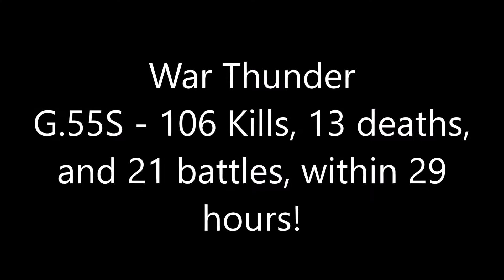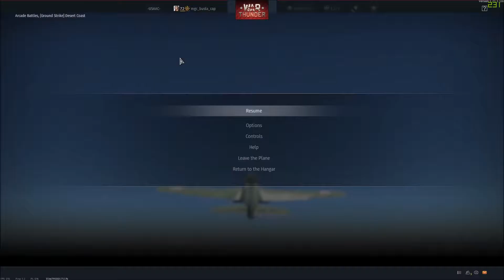War Thunder - G.55S: 29-hour Results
War Thunder
Arcade Battles
Mode:  Ground Strike
Map:  Desert Coast
Patch v1.71
Plane flown - G.55S

I bought this plane (yes, it's a premium plane) on October 1, 2017, at around 6 PM.  At the time I recorded this footage, it was October 2, 2017, at 11 PM.  In that time, I killed 106 planes, died 13 times, and flew 21 battles.  That's pretty insane.

I've killed 106 planes with the G.55S, in less than 30 hours.  I've died 13 times.  I've flown 21 battles with it.  When flown as a B&Z plane, it is almost unstoppable, especially with the 3 MG151s.  It climbs very well.  It dives very well.  It turns very well as long as it's fast.  Do not get slow with this plane, though, because the turn rate suffers.  I've heard that the plane is bad in the vertical, but I don't tend to stall while going up in the vertical for a kill...if I do that, I'm going to ensure I'm carrying lots of speed, so I've never been caught out with this plane in that respect.  I flew it strictly B&Z 99% of the time.

I'm not gonna lie:  I actually felt dirty flying this plane.  I've always hated fighting against them but I do love flying it.  Why hate?  I feel it is borderline OP, even if it's supposedly bad in the vertical.  I thought I was raping people with the FW-190-D9...this plane takes it to another level.

I'll be sure to test the other G.55 variants after I've researched and bought them.

CPU: Intel(R) Core(TM) i5-4690K CPU @ 3.50GHz
2 x Samsung SSD 750 EVO
Memory: 8 GB RAM
Current resolution: 1920 x 1080, 60Hz
Operating system: Microsoft Windows 10 Pro